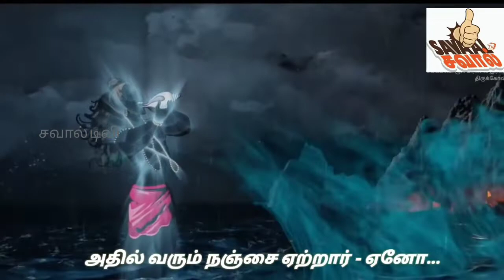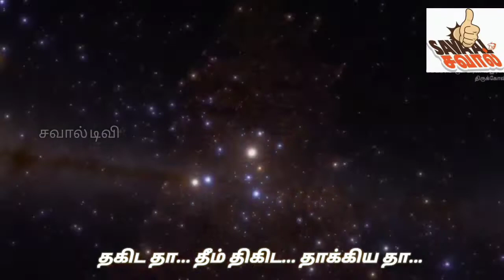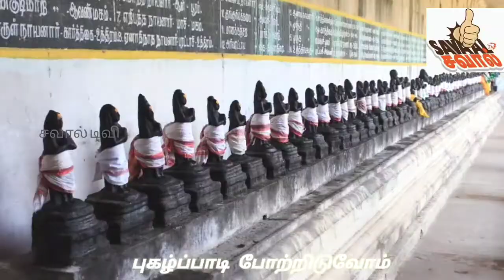காலை தரிசனம்.... வழிபாடுகள். loveringtone ஹர ஹர மகாதேவா....